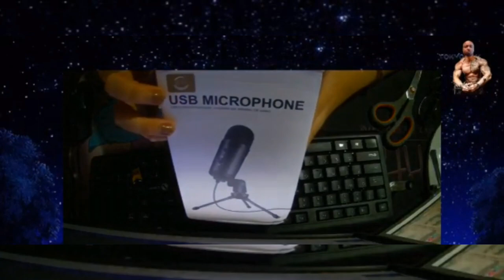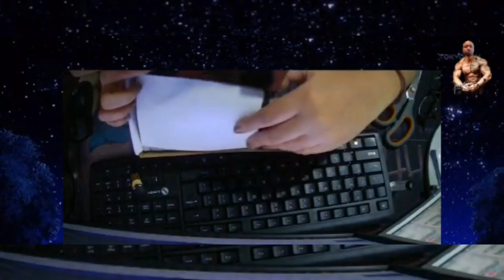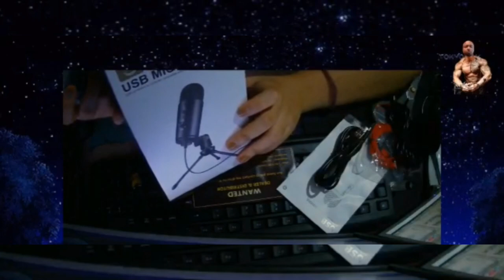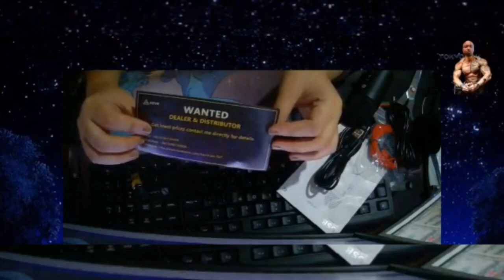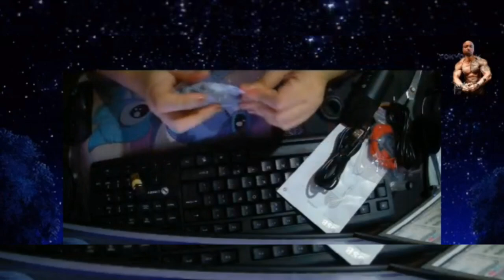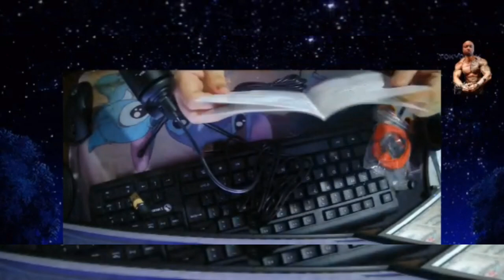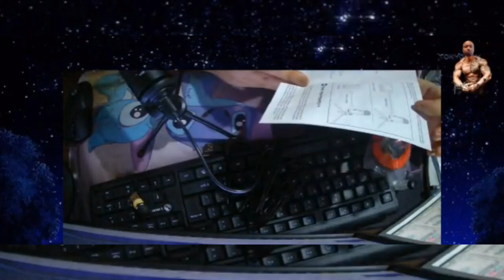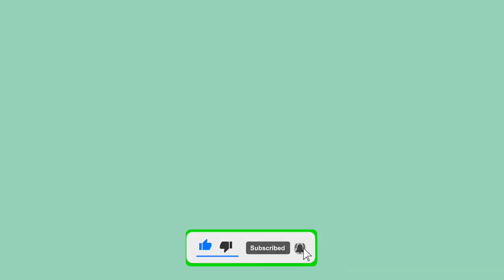Unboxing & Assembling of USB Condenser Microphone from Lazada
Unboxing & Assembling of USB Condenser Microphone from Lazada |  @Marife Liao ​